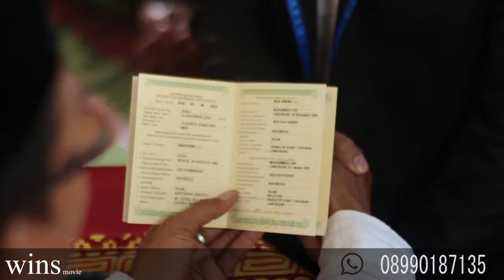WEDDING WAHYU AND IPAH FULL